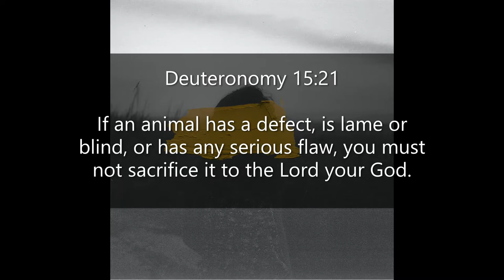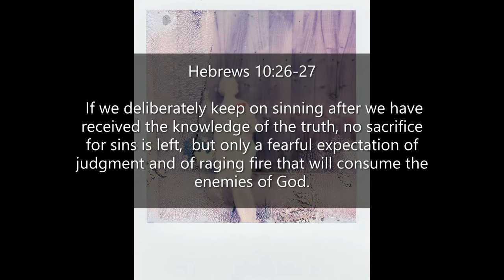Inspirational Quotes - About Imperfection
If you like Inspirational Quotes  - About Imperfection video, please do not forget to hit the subscribe button and the bell icon to notify you, we are uploading new inspirational quotes every day.